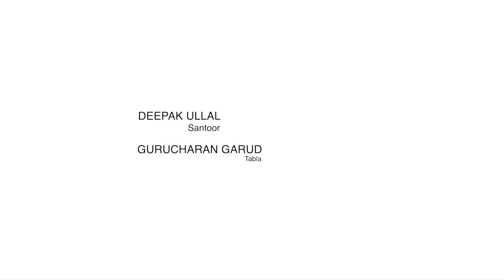Kailasaa Summit 2021: Deepak Ullal & Gurucharan Garud-Raag Puriya Kalyan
Kailasa Summit 2021 attracted Santoor Maestro Deepak Ullal at Kevala Foundation on November 21, 2021. He stunned the audience with his exotic rendition of Raag Puriya Kalyan and improvisations. It was a sheer treat to absorb the delightful tonal purity of Santoor and Deepak ji transported us to Himalayan heights. He was ably accompanied by Shri Gurucharan Garud ji on the Tabla. They have been playing together for many years and have grown immensely together. Their bonding reflected in the musical expression which was truly delightful.
Audio: Surabhi Sounds
Videography: Shashikanth Gatti, Sri CrazyMindz, Ravikumar
Shashikant Motions Pictures
Location: Kevala Foundation, Chikmagalur, India